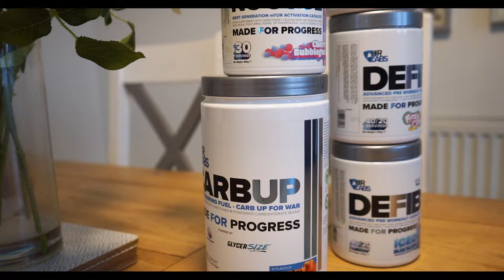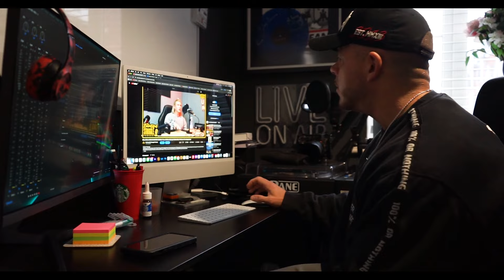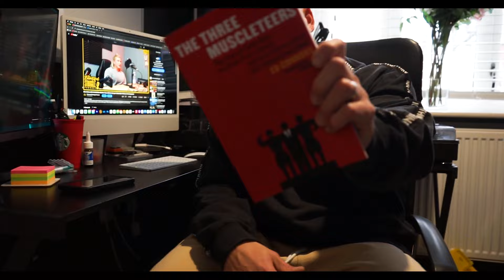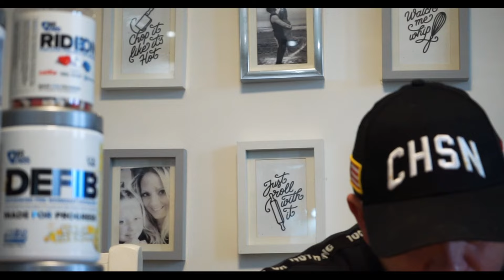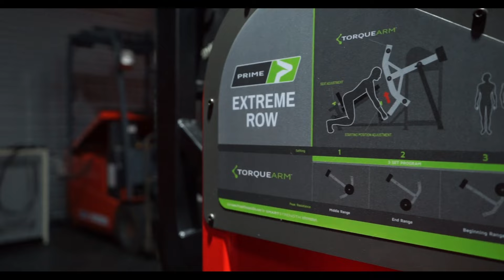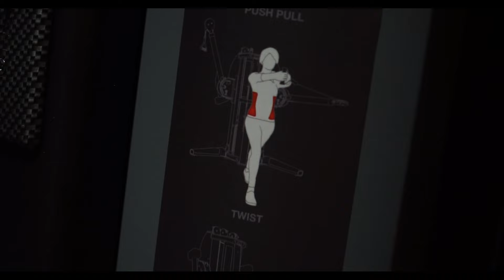MAKING MY WAY BACK // HR Labs Supplement Haul & Full Back Workout